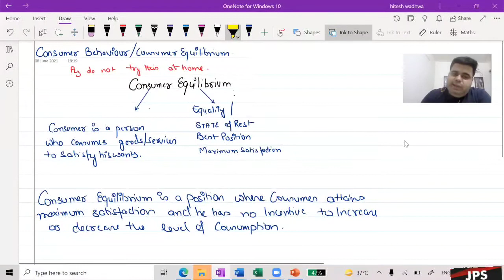CONSUMER EQUILIBRIUM CLASS XI PART 1